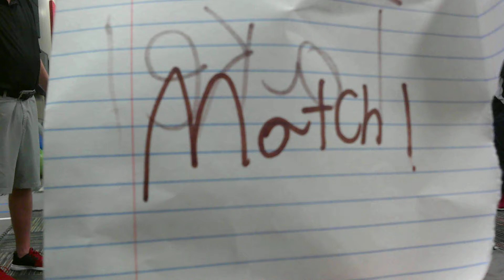2020-21 Ultimate Goal AR Scrimmage #1 (remote) Match 1 (57 points)